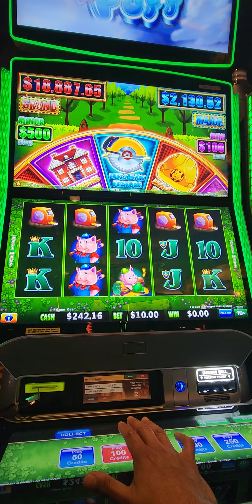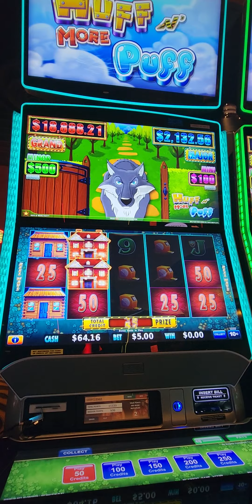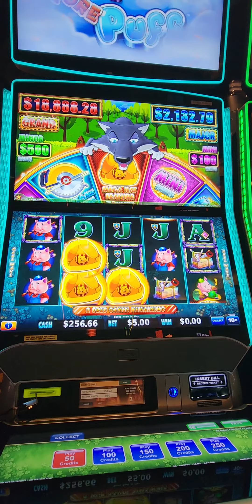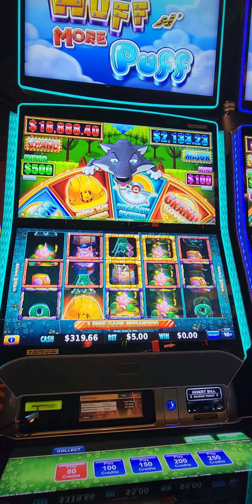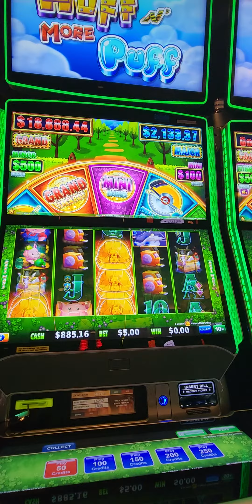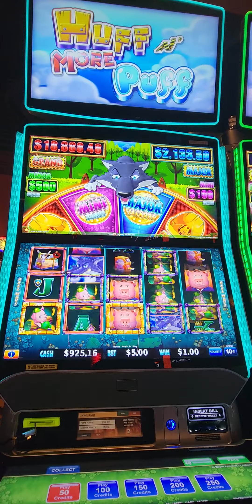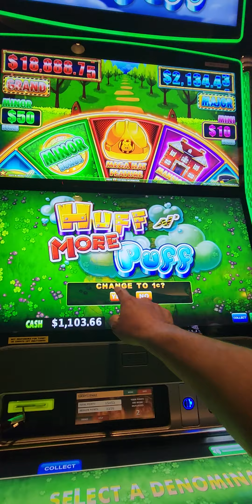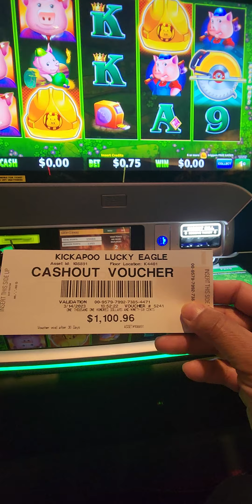Huff and More Puff, *this game was HOTT* Kickapoo Lucky Eagle Casio